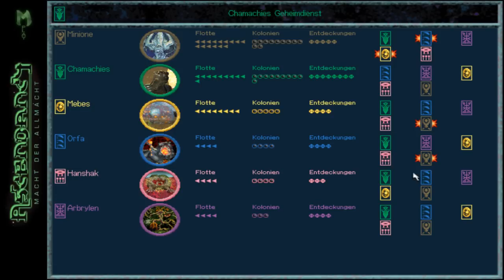Must play - Ascendancy - #09 - Ruhe vor dem Sturm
Der Krieg geht weiter gegen die Baliflieden, welche sich als nicht ebenbürtig erweisen und deshalb mit dem üblen Geschmack der Niederlage umgehen müssen, wie leider auch die Deutschen nach dem EM 2012 Halbfinale. Dazu machen die Mebes Fortschritte im Krieg gegen die Minionen.

Release: 1994/1995
Style: Turn Based Strategy
Blind?: Nicht wirklich, aber sehr lange nicht gespielt!

Bildaufnahme erfolgte mit FRAPS, Tonaufnahme mit Audacity, Mikrofon ist das t-bone SC450 non-USB Version mit Behringer 48V Phantomeinspeisung